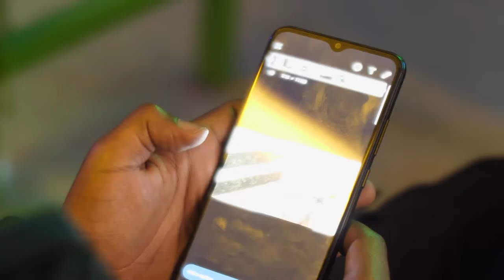John Kamau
At Film Possible we believe that Africa needs its own Cinema Language that defines its own form and aesthetics. This Mantra drives us to create opportunities for the new generation of African Filmmakers to tell their own stories.

Here is John Kamau, talking about his experience during the First Edition of the Creative Filmmaking Bootcamp.